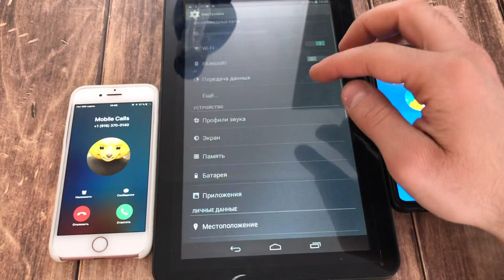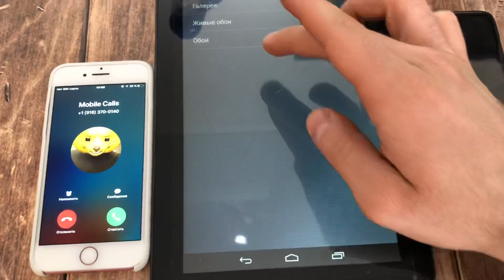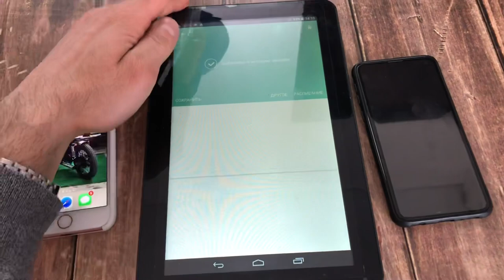Incoming Call to Samsung Galaxy S10E, iphone 7, iconBIT NT1024T